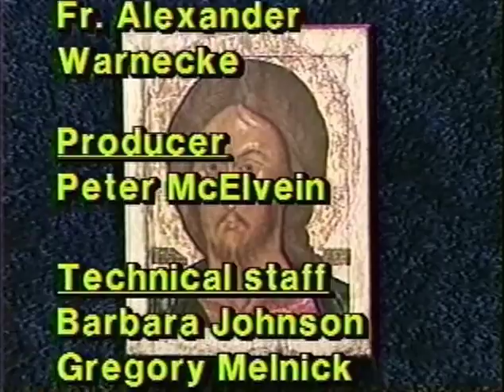The Orthodox Church in Central New York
Fr. Alexander Warnecke, an Orthodox priest for many years in Syracuse, talks about the history of the Orthodox Church in Central New York.  Recorded in 1994.